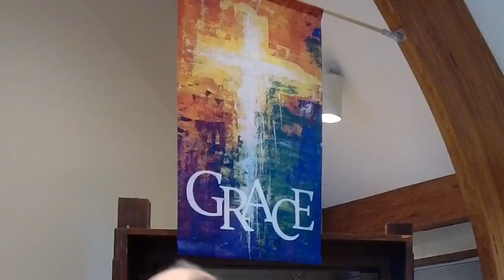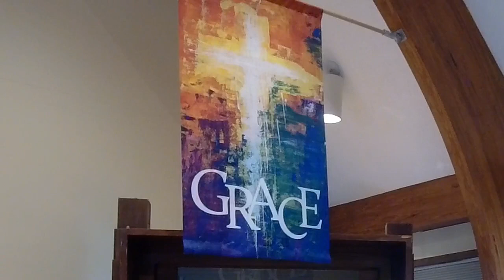18th Sunday of Pentecost Sept 26,2021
St. Aidan's Olathe
Celebrant, Fr Tom Baker
Deacon Karen Schlabach